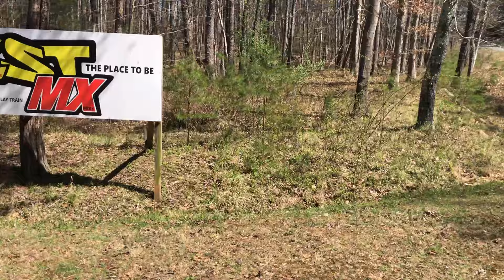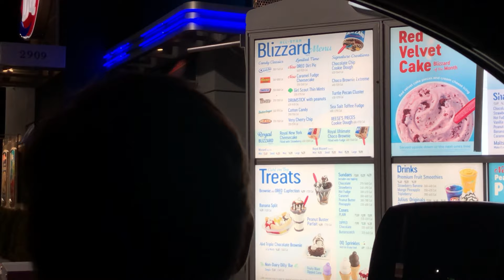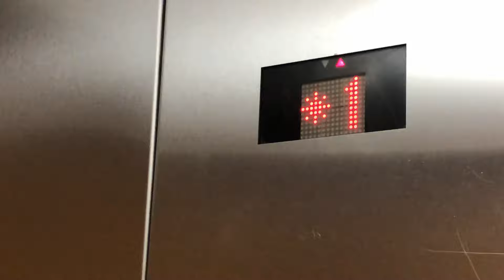Lake Sugar Tree Fullgas Sprint Enduro Vlog with Brewer Cawley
Results
XC1 Pro
1. Tyler Medaglia
2. Evan Smith
3. Brewer Cawley

XC2 Pro
1. Ben Nelko
2. Steve Nicholas
3. Michael McLean

Pro-Am
1. Grady Faint
2. Bolton Beroth
3. Dylan Wolff

Womens Pro
1. Rachael Archer
2.Mackenzie Tricker
3. Jessica Morrison

Top Amateur
Caleb Baltimore